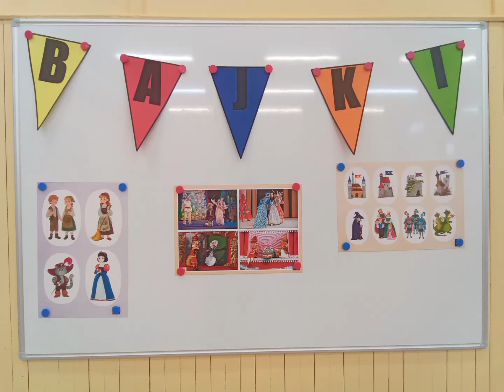DZIEŃ POSTACI Z BAJEK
"Biedronkowy" DZIEN POSTACI Z BAJEK